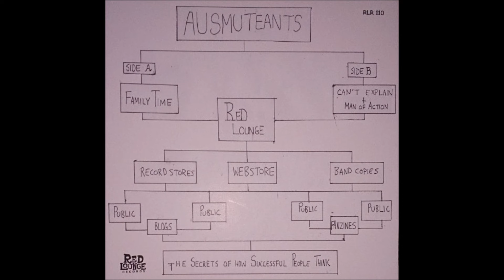Ausmuteants - Can't Explain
"The Secrets Of How Successful People Think", 2015